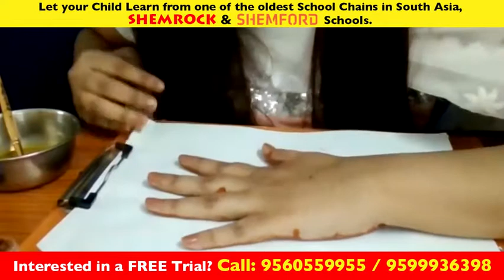Hindi Vyanjan Tree | व्यंजन का पेड़ | Kids Online Learning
Teach your children Hindi akshars with this fun craft -  व्यंजन का पेड़!

online learning games for kindergarten
pre k virtual learning
the best online schools
online learning games for kids
online early childhood education courses
kindergarten homeschool curriculum packages
online learning for kindergarten
online school for kindergarten
online educational games for kindergarten
interactive games for kindergarten
top rated online homeschool programs
online courses for kids
online kids drawing class
homeschool programs for kindergarten
virtual classes for kids
list of accredited homeschool programs
best online learning for kids
online school programs k-12
online learning platforms for schools
online school for gifted students
best online learning sites
2nd grade online school
online private high school
best online homeschool programs middle school
virtual art classes for kids
classes for kids online
e learning websites for kids
online books for kindergarten
best learning app for 3 year old
online child education courses
preschool homeschool curriculum kit
preschool learning activities online
live online homeschool classes
online kindergarten math games
best online private schools
online math classes for kids
online learning for pre k
online pre k programs
online homeschool science curriculum
online activity classes for kids
fun classes for kids
online art classes for children
pre k online school
become a preschool teacher online
online preschool teacher certification
online classes for preschool teachers
online school for elementary students
best kindergarten homeschool curriculum 2020
high school homeschool curriculum packages
online kindergarten learning games
best learning websites for kids
homeschool preschool curriculum for 3 year olds
homeschool preschool curriculum for 4 year olds
pre kindergarten online learning
online lessons for kids
online painting class for kids
online creative writing classes for kids
live online classes for kids
online pre k school
best online private school
what's the best online school
online reading for kindergarten
virtual learning for kids
online preschool learning games
e learning for kindergarten
best online classes for kids
best online preschool program
online learning for 5th graders
online art for kids
online painting classes for kids
affordable accredited homeschool programs
kindergarten homeschool curriculum kits
online activities for kindergarten
online homeschool for kindergarten
4 year old preschool lesson plans
online school games to play
online preschool near me
virtual pre k program
online classes for 3-year olds
online school programs college
virtual learning for preschool
virtual learning for preschoolers
what is the best homeschool curriculum
online school for grade 1
online school for preschoolers
online pre k classes
online learning platforms for students
online classes for 4 year olds
affordable accredited online homeschool programs
affordable homeschool curriculum packages
what is the best online homeschooling program
online learning platforms for kids
online science classes for kids
online activities for preschoolers
virtual preschool near me
best online preschool programs
best online learning platforms 2020
best online learning platforms for elementary students
best online learning platforms for kids
best online school for kids
virtual pre-k programs
what is the best online homeschool program
online learning platforms k-12
online learning pre k
online learning program for kids
online pre k learning
online school for pre-k
pre k learning online
pre k online classes
pre k online programs
pre k programs online
preschool virtual field trips